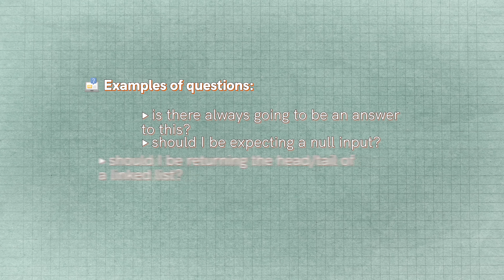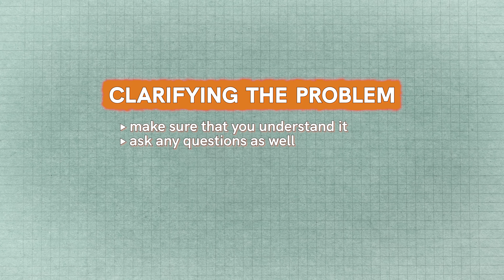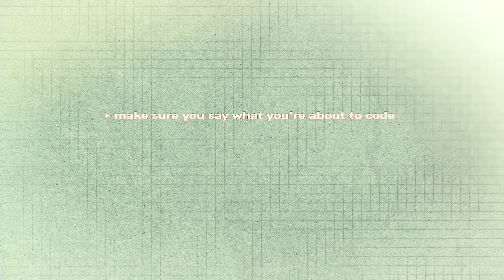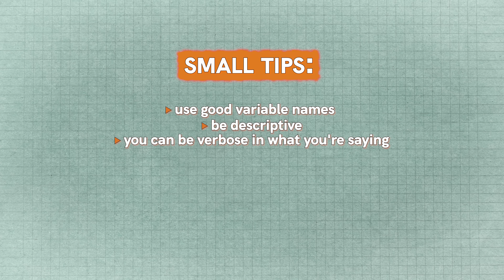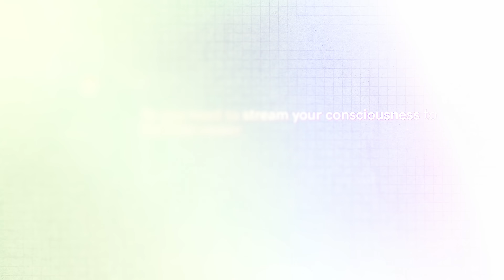How To Pass Coding Interviews Like the Top 1%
DevLaunch is my mentorship program where I personally help developers go beyond tutorials, build real-world projects, and actually land jobs. No fluff. Just real accountability, proven strategies, and hands-on guidance.

Most experienced software engineers still can't pass even basic coding interviews. And it's not because they haven't grinded 300 LeetCode questions. It's simply because they were never taught the process that I'm going to walk you through in this video.

⏳ Timestamps ⏳
00:00 | Why You're Failing Interviews
01:19 | The 3 Pillars of Coding Interviews
02:24 | The Framework to Follow
02:52 | Phase 1 - Clarify The Question
04:39 | Phase 2 - Problem Visualization
05:28 | Phase 3 - Test Cases
06:48 | Phase 4 - Algorithm Design
09:32 | Phase 5 - Coding
12:12 | Phase 6 - Solution Analysis
13:24 | Phase 7 - Optimization
14:19 | 3 Things You HAVE To Do